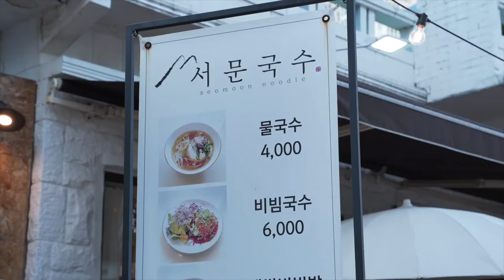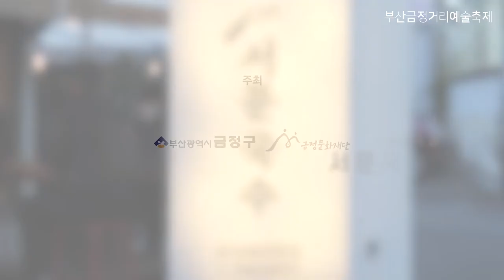2021 부산금정거리예술축제와 함께하는 금정구 착한가게 - 서문국수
2021 부산금정거리예술축제와 함께하는 금정구 착한가게

올해 부산금정거리예술축제는 "돌(아)봄"이라는 컨셉으로 코로나 19로 침체된 지역상권에 힘을 불어 널기 위해 지역의 착한가게들의 홍보영상을 제작하여 지역과 이웃을 돌아보고자 합니다.

🏚여섯번째 착한가게 - 서문국수

부산대에 위치한 서문국수는 3대에 걸친 30년 전통 국수집입니다. 매일 아침 신선한 재료로 만든 멸치육수로 건강한 맛이 느껴지는 물국수와 바다풍미가 가득한 감태마요 주먹밥을 즐길 수 있습니다.

2021 부산금정거리예술축제
일시: 10.22.(금)~24(일) 13:00~20:00
개막식: 10.22.(금) 19:00